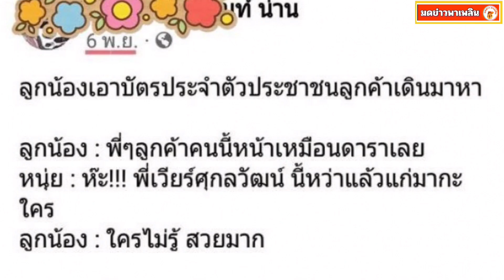เบลล่า ตอบแล้วหลังมีคนเห็น เวียร์ ไปเช่ารถกับสาวสวย